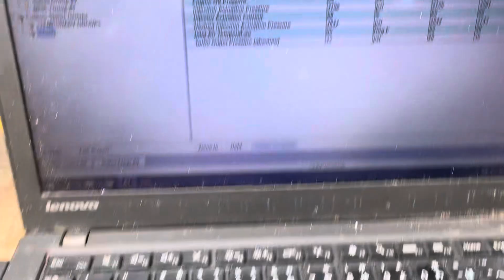Diagnostic red hot overheating turbocharger Caterpillar C9 acert on the Atlas copco XHRS360 20psi